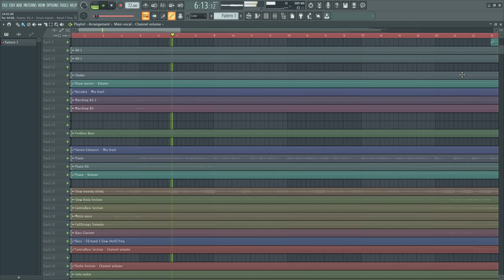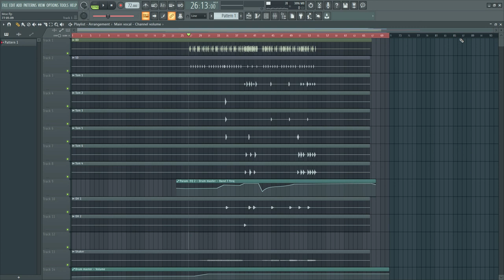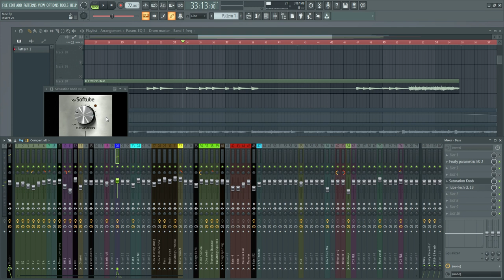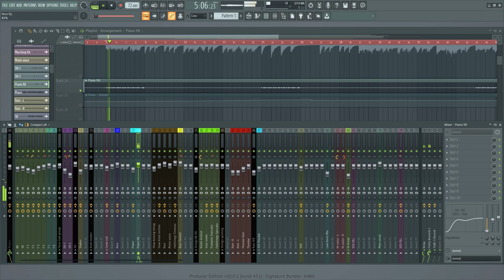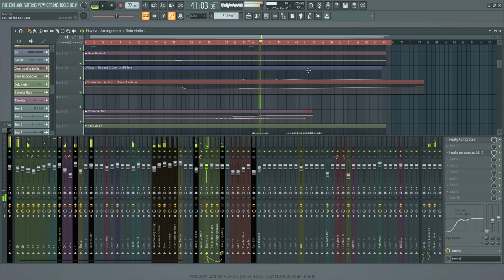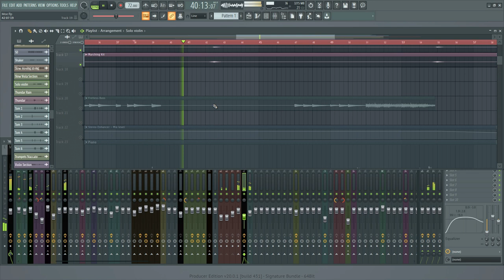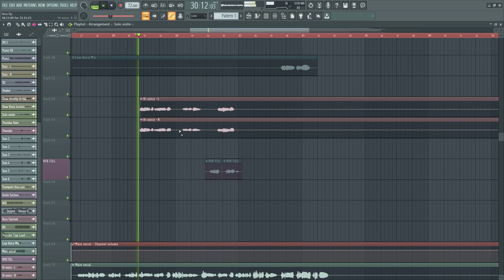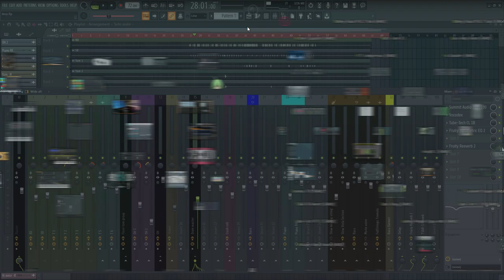FL studio နဲ့ professional mixing ပြုလုပ်ပုံပါ start to finish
သင်ယူနိုင်ရန်အတွက် ဖြစ်သည်။